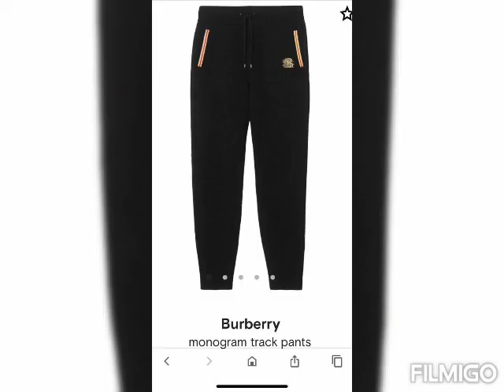Burberry Track Pants | PREMIUM QUALITY | Best Price [ KODE 03ASBATT01]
BURBERRY MONOGRAM 2021 TRACKPANT IN THE STORE

BURBERRY PREMIUM QUALITY TRACKPANT

ORIGINAL QUALITY
NO REPLICA

M-30-32 L-32-34 XL 34-36 XXL 38-39

STOCK FOR THOSE WHO LOVE TO WEAR PREMIUM QUALITY TRACKANT

MONOGRAM TRACKPANT

We deals in custom products , Next To Original & first copies

Watches ⌚️
Sunglasses 🕶
Bags👜
Wallet👝
Belt😎
Cloths 🎽
Shipping all over ✈️